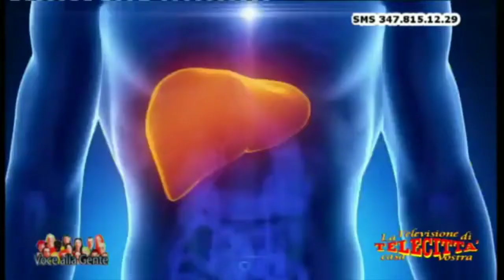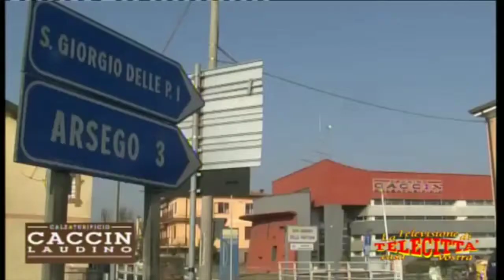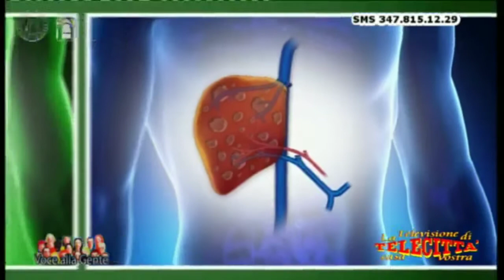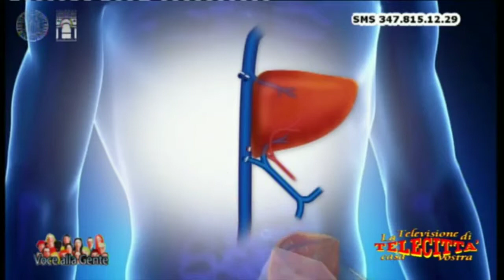Telecittà - In studio U. Cillo, Dir. U.O.C. Chirurgia Epatobiliare Centro Trapianti Fegato A.O. PD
Voce alla gente - 28/03/19